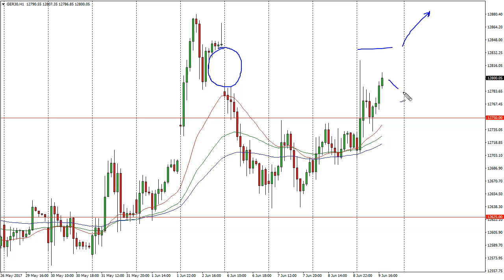Dax Technical Analysis for June 12 2017 by FXEmpire.com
The German index had an explosive moved to the upside on Friday, breaking will above the €12,750 level, and ... For the full article go - DAX Forecast June 12, 2017, Technical Analysis.Find more information about Forex and Commodities News Technical Analysis Fundamental Analysis and Brokers on FX Empire